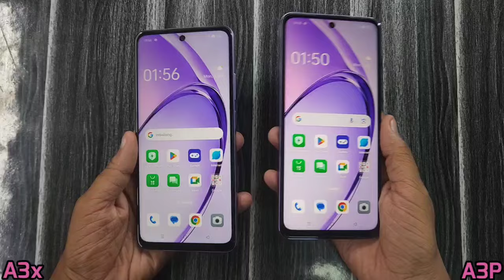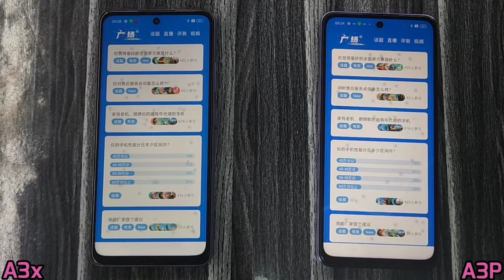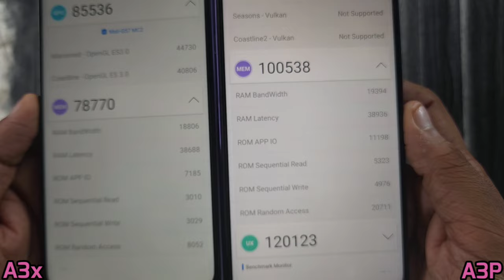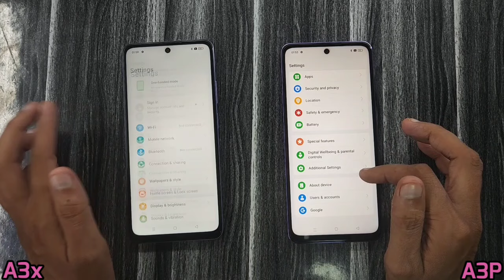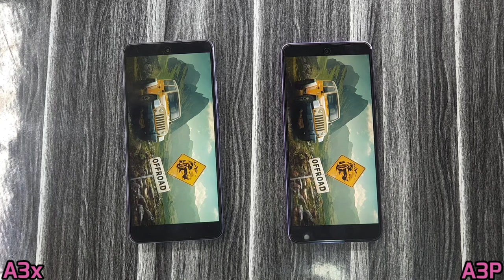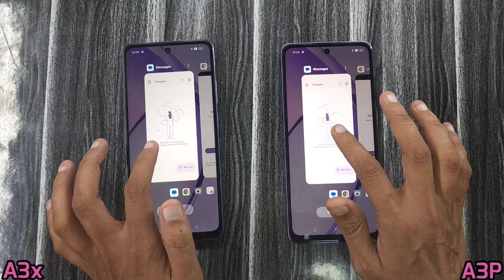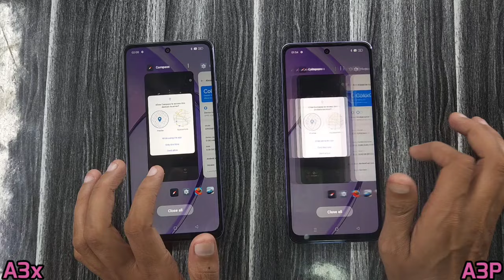OPPO A3x 5G vs OPPO A3 PRO 5G Speed Test : AnTuTu, Gaming, Multitasking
Namaskaar dosto mera naam h Dharmesh aur is video m Maine oppo A3x aur oppo A3 Pro k bich Speed Test kiya h

Baat agar specifications ki kare to Dono Phone m aapko same Processor Dimensity 6300 milta h.

RAM m fark h jaise A3x m 4GB RAM milti h vahi oppo A3 Pro 5G m 8GB RAM.

Speed Test k liye maine dono devices par AnTuTu Benchmark scores ko compare kiya h iske alawa Medium aur High Graphics games play kiye hain iske alawa Multitasking performance test kiye hain.